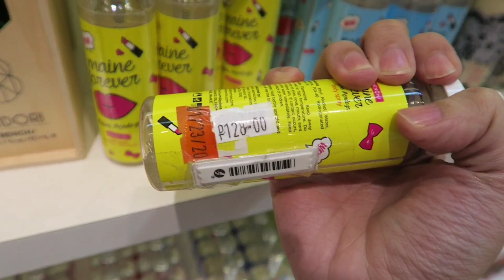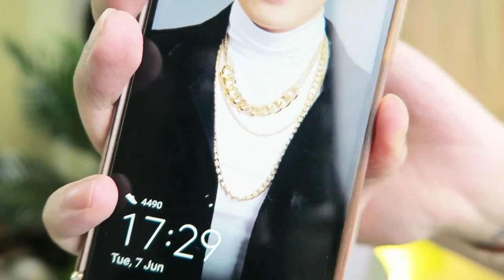BAGO! BELO DEWY ESSENCE SUNSCREEN! WEAR TEST VLOG| INFER MAGANDA! SIR LAWRENCE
Maganda ba ang bagong BELO DEWY ESSENCE SUNSCREEN? ANONG DIFFERENCE NIYA SA BELO TINTED SUNSCREEN? What is the BEST LOCAL SUNCREEN / SUNBLOCK foroily, normal, combination and acne-prone skin? What is the best for dry skin? Physical vs chemical sunscreen? UVA vs UVB? No more pimples!

2. BENCH MAINE MENDOZA FOREVER BODY SPRAY
3. WET N WILD PHOTOFOCUS PRESSED POWDER
4. TEVIANT SUNDAY KISS LIPSTICK

4. PANO MALAMAN KUNG FDA APPROVED SA PHILIPPINES? MUST WATCH! 'WAG NA MAGPALOKO! CPR VS CPN VS LTO